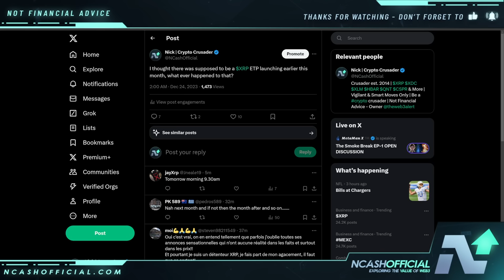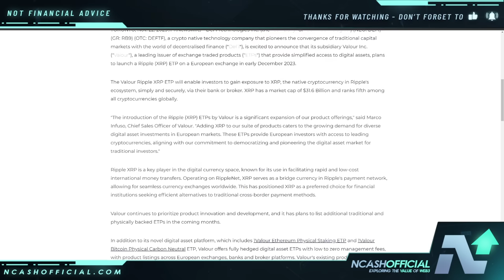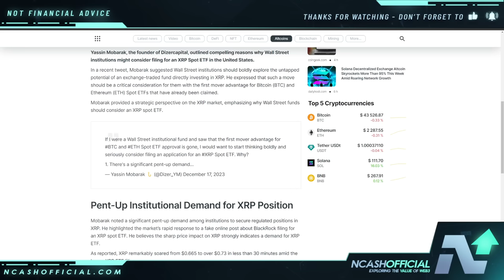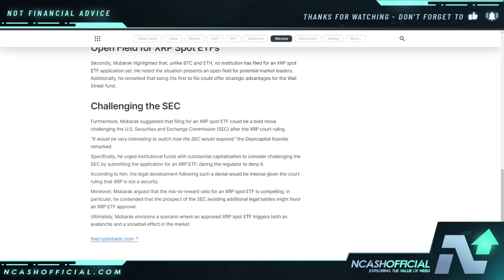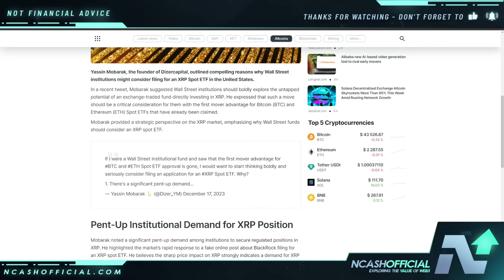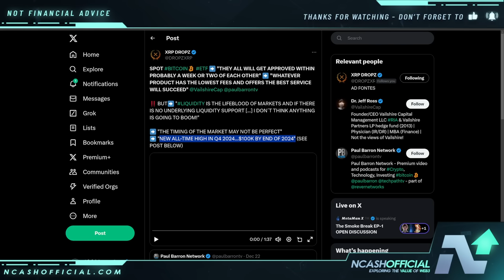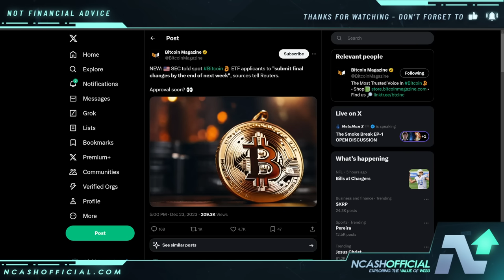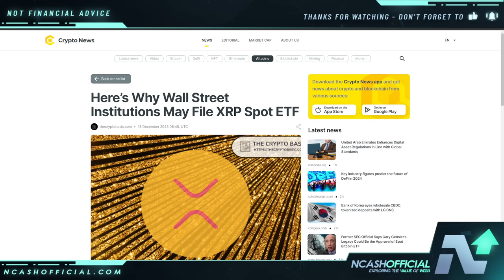RIPPLE XRP AN AVALANCHE IS COMING | WHAT HAPPENED?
🔒 Secure Your Crypto:
DCENT Wallets